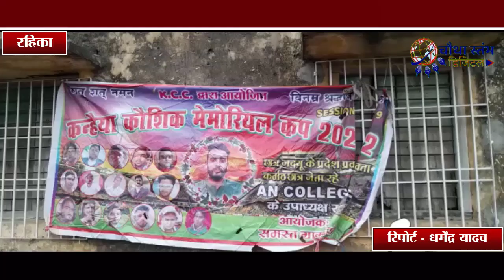कन्हैया कौशिक मेमोरियल कप पर बेनीपट्टी का कब्जा। रोमांचक फाइनल में भोजपंडौल को दो रनों से हराया